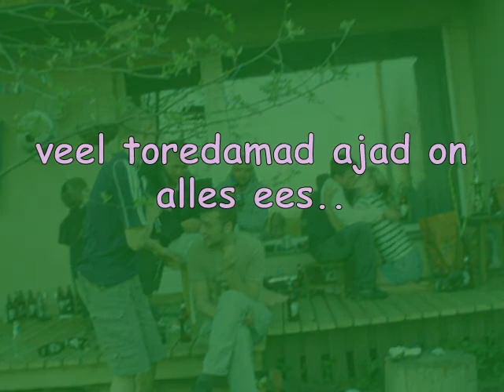kui neid pole -pole kh pidu